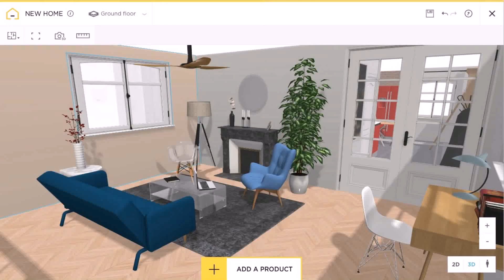Home Interior Design With Photos - Gif Maker DaddyGif.com (see description)